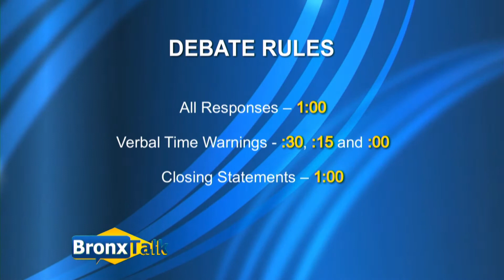BronxTalk I June 11, 2021 - 15th City Council District Primary Debate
As part of the 2021 Bronx Primary Debate Series Gary Axelbank moderated the debate between five candidates running for the 15th City Council District in the Bronx. Participating candidates Bernadette Ferrara, John Sanchez, Lillithe Lozano, Oswald Feliz, and Troy Blackwell answered questions about Bronx Institutions, poverty, small businesses, hate attacks, crime, youth services, housing, and support for Borough President and Mayor. This 60-minute program is being presented as a partnership between the League of Women's Voters of New York City, City Limits and BronxNet, and co-sponsors Dominicanos USA, NALEO Educational Fund, Norwood News, and The Bronx Times.

Producers: Rebecca Hemick & Stephen Powell
Production Assistant: Richard Diaz
Editor: Osjua Newton
Technical Director: Osjua Newton